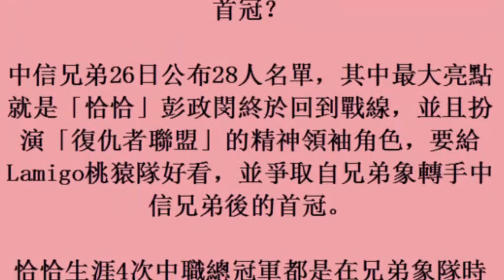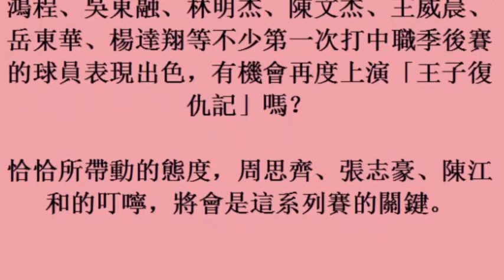中華職棒／恰恰能否帶小象 為中信兄弟奪首冠？ (27october2017)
中華職棒／恰恰能否帶小象　為中信兄弟奪首冠？